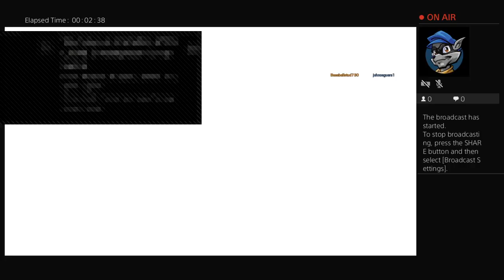SEAL LOKS (Read Desc)